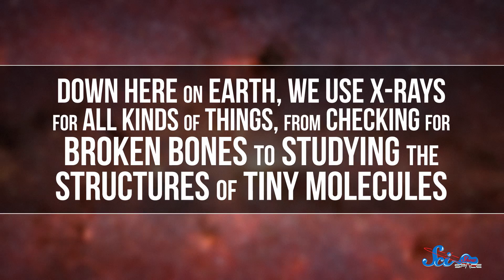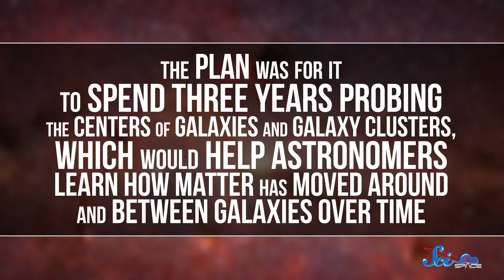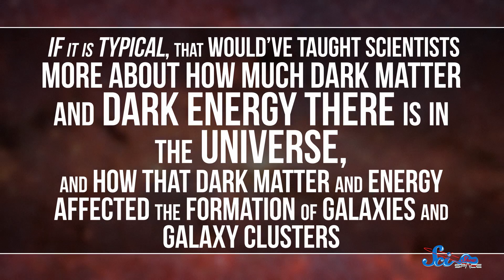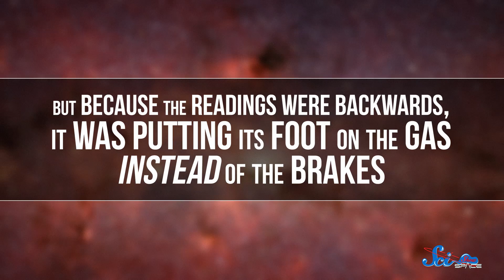Satellite Death Rattle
The satellite launched in February, but in March, it malfunctioned, spun out of control, and broke into pieces. The mission was declared a failure. But! Before it failed, Hitomi managed a couple days’ worth of observations.